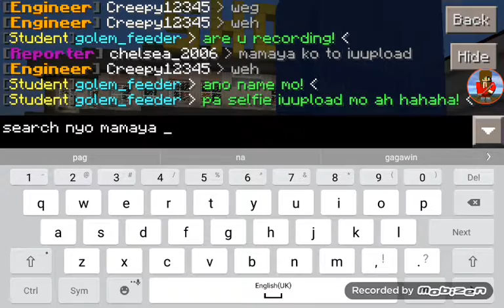I'm in Dragon craft super and lifeboat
I hope you enjoy guys pls. Subscrbe